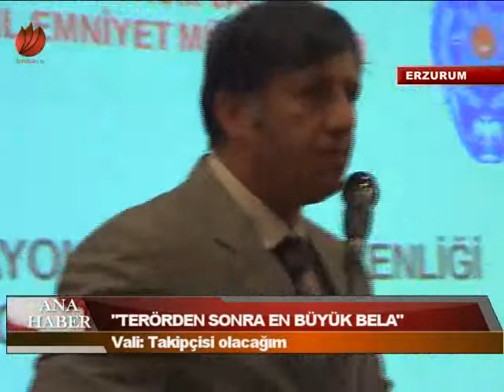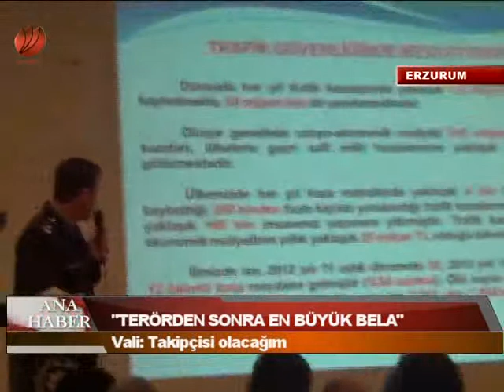"TERÖRDEN SONRA EN BÜYÜK BELA"